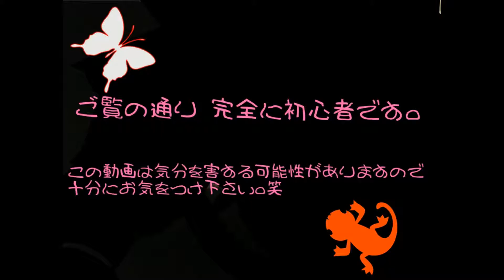久しぶりにBF4 ※いつも以上にクソ動画です